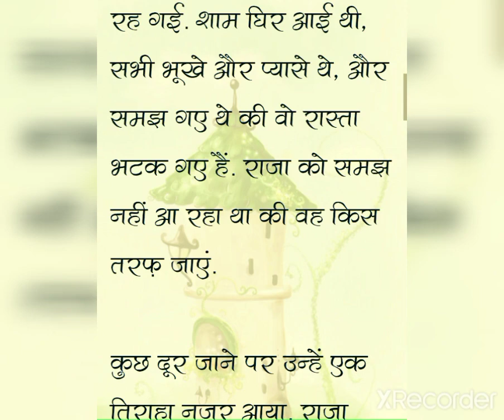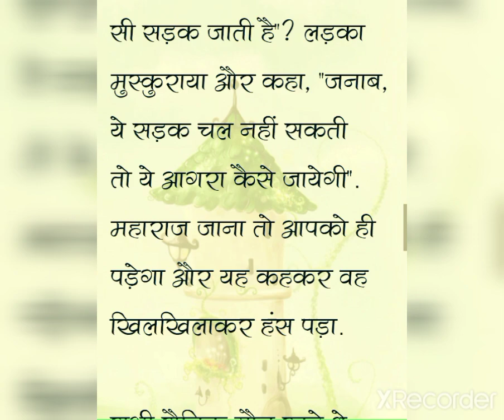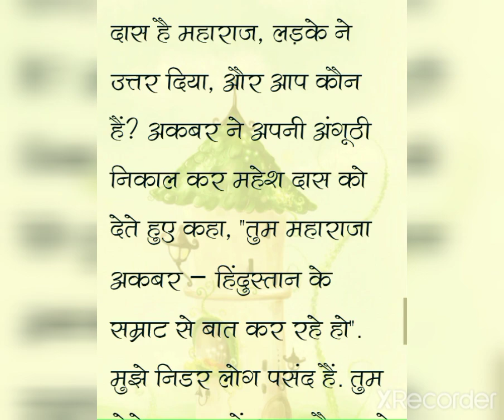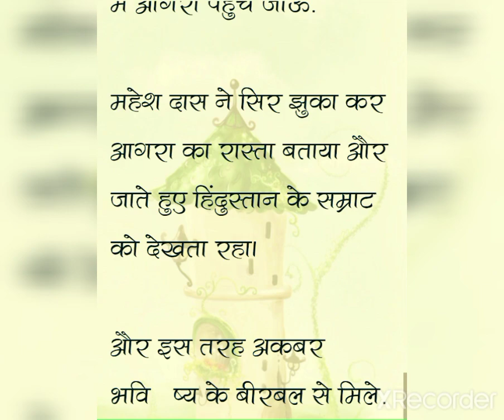Akbar and Birbal ki kahani//अकबर और बीरबल कि हिन्दी कहानी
Akbar and Birbal ki kahani